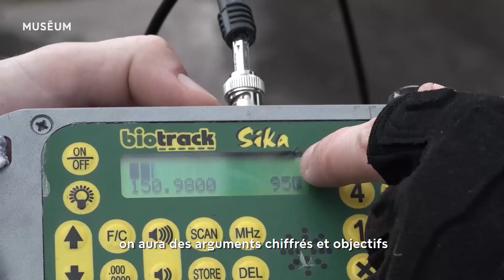Épisode 5 | Web-série "Mission caïmans"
Depuis 2016, Olivier Marquis, gestionnaire de collection des reptiles au  Parc zoologique de Paris, étudie le caïman gris en Guyane française.

Pourquoi aller sur le terrain est important ? En quoi est-ce utile à la conservation ? Quelles sont les prochaines étapes de l’étude ?
Dans ce dernier épisode, le chercheur répond à toutes nos questions !

© MNHN - Sébastien Pagani